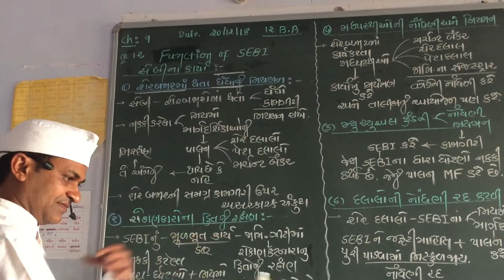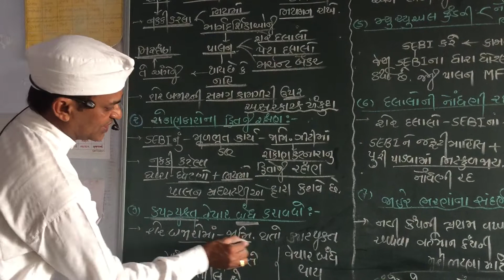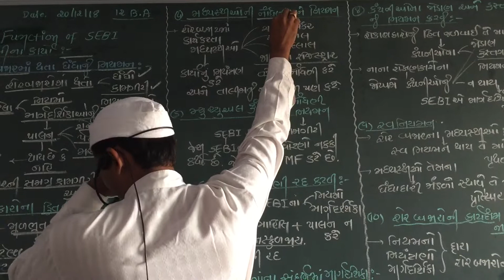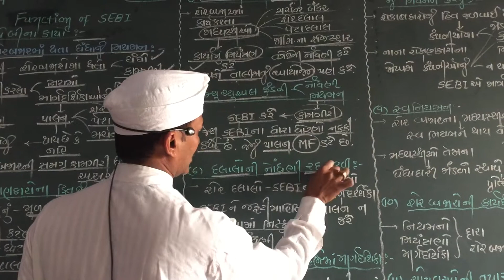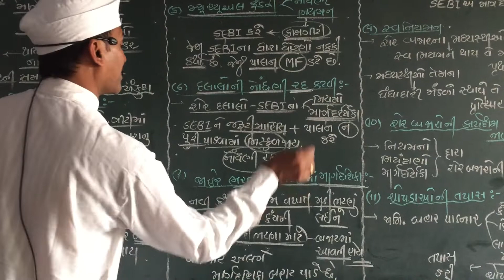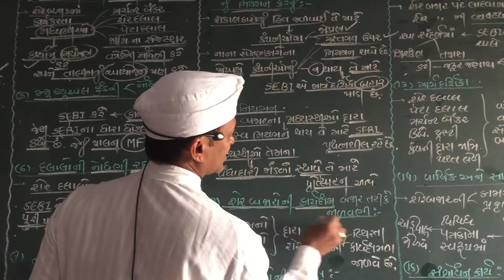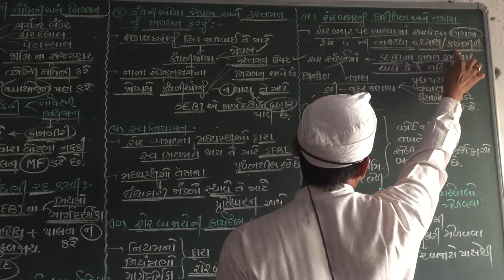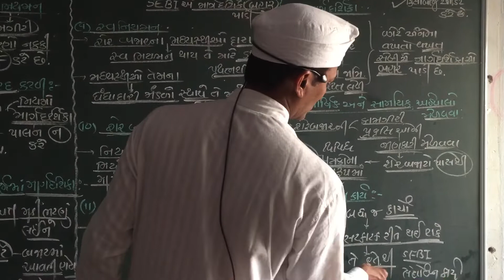બીએ।BA।vanijay vayvavstha।std12।chapter9।qus12(B)FunctionofSEBI।સેબીનાકર્યો।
બીએ।BA।vanijay vayvavstha।std12(B)chapter9।qus13।FunctionofSEBI।સેબીનાકર્યો।કોમર્સ।આર્ટ્સ।commerce।arts।